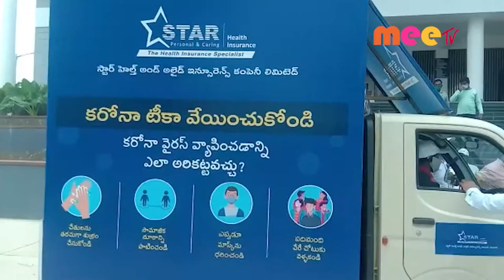వాక్సిన్ టీకా మొబైల్ వాహన0 //18.09.2021//MEE TV NEWS//